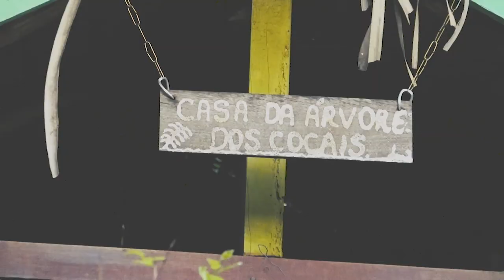PEDAGOGIA DE QUINTAIS - Professor Eduardo Almeida tem um santuário natural dentro de casa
O professor acredita que pode fazer a diferença ao promover a educação ambiental em Caxias (MA). Ele já plantou mais de 100 espécies de plantas: medicinais, ornamentais, frutíferas e nativas.